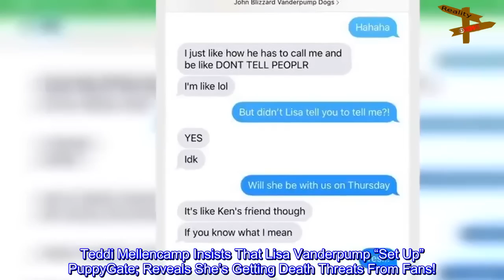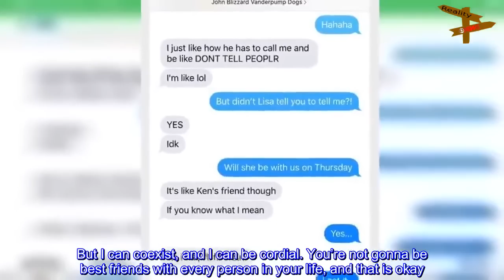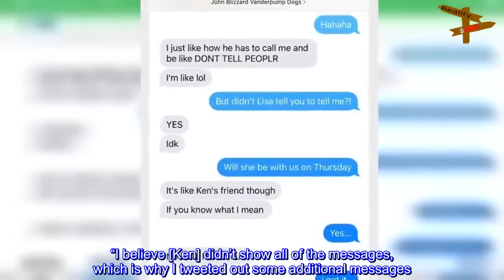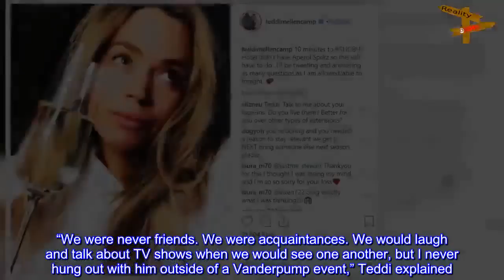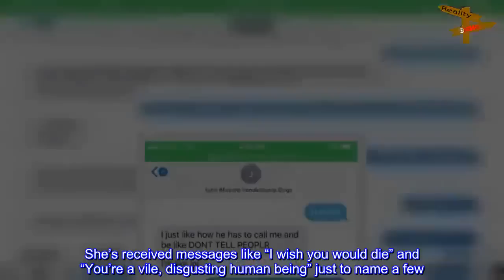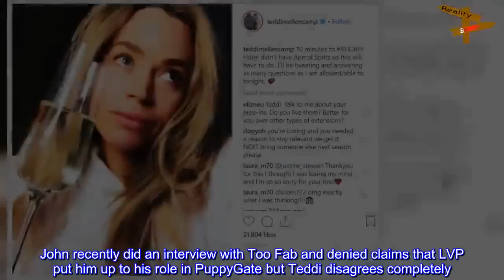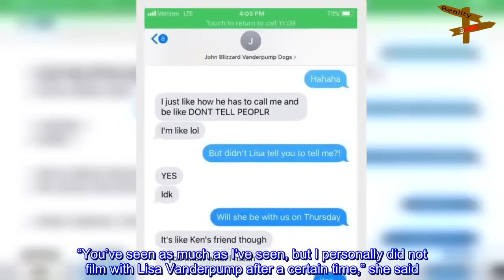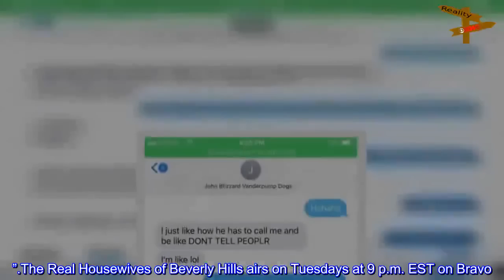Teddi Mellencamp Insists That Lisa Vanderpump “Set Up” PuppyGate; Reveals She’s Getting Death...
Teddi Mellencamp Insists That Lisa Vanderpump “Set Up” PuppyGate; Reveals She’s Getting Death Threats From Fans!